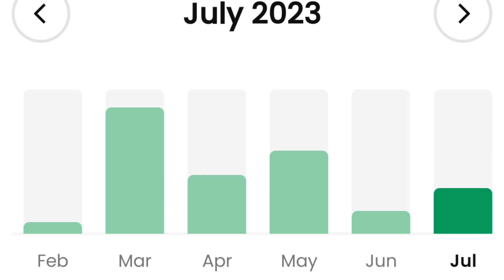मैने Urban Company से 2024 का Mg Plan क्यू खरीदा, Urban Company Mg Plan 2024 Mg Plan Details,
mene urban company se 2024 ka mg plan kharida hai aur is regarding mene faida aur nuksan ka bhi zikar kya hai,

Tq u,,